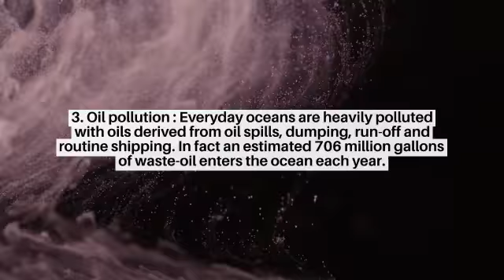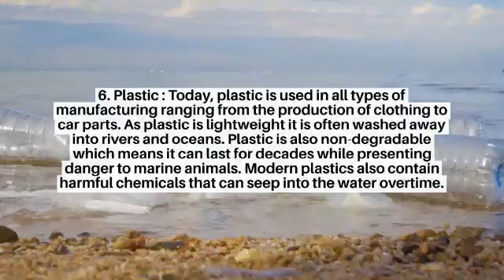Water Pollution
Created by Mrs. P. R. Mogal
Sources of   Water Pollution